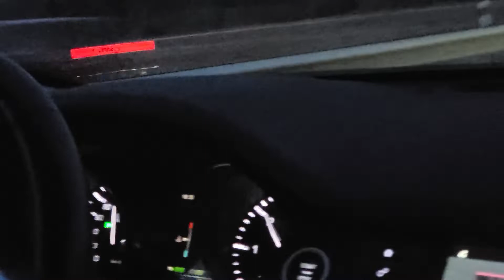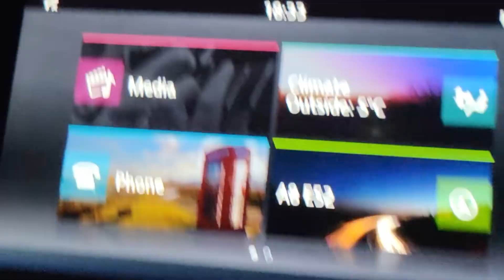Germany -Austria / crossing the Border By Car .ajay Mathur